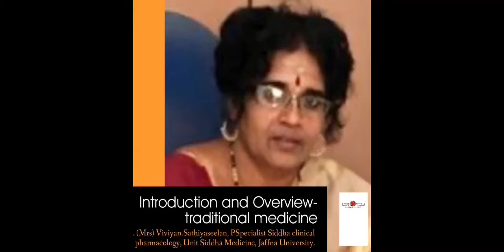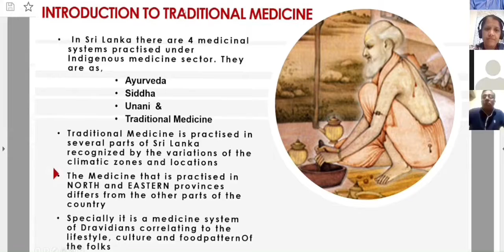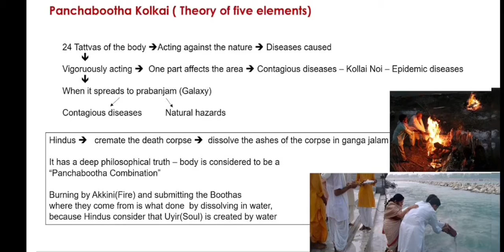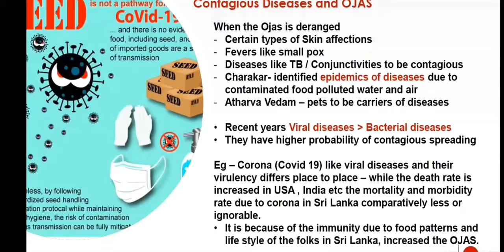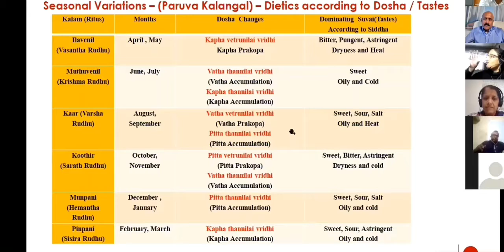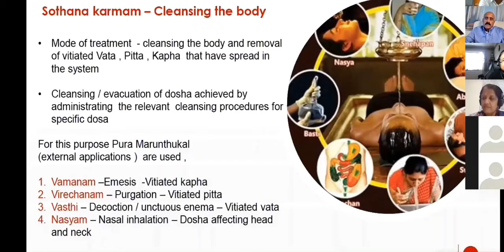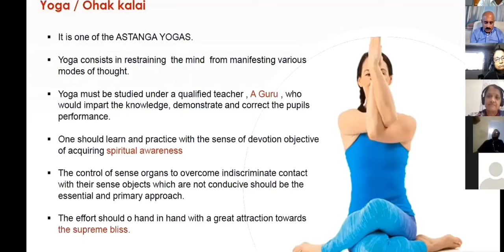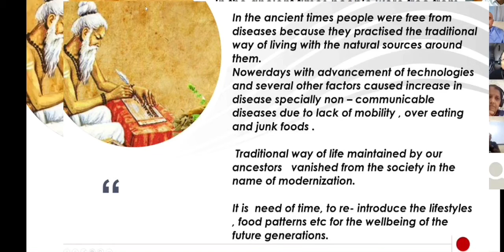Introduction and Overview- traditional medicine.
Introduction and Overview- traditional medicine by Dr. (Mrs) Viviyan.Sathiyaseelan
PSpecialist - Siddha clinical pharmacology, Unit of Siddha Medicine Jaffna University